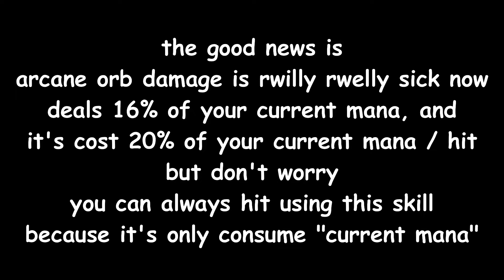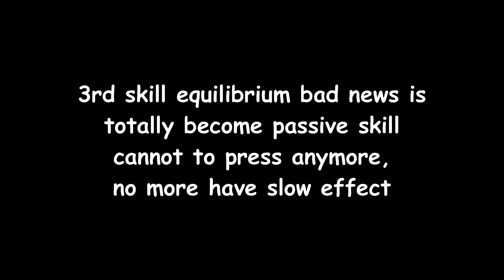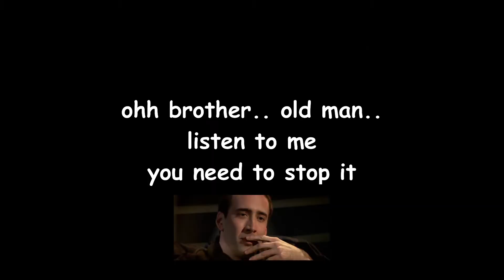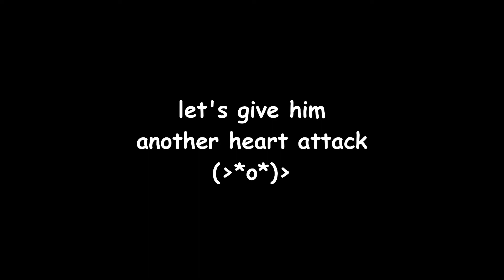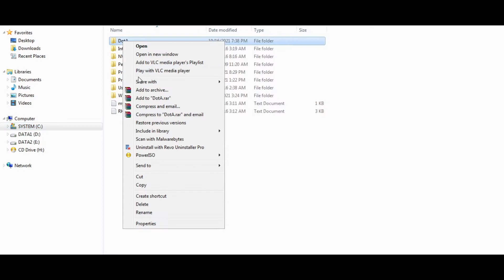Dota Obsidian Destroyer - OD is 100% Broken Hero | Beyond Godlike Gameplay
Hi guys, below are some dota builds to play OD :
OD got reworked to all his skills guys. If you want try my build, i suggest you guys to skill up as 2, 3, 2, 1, 2, 1, 1, 1, 4
We no need astral imprisonment to reach max level. 3 level is good enough for meteor hammer combo.
Max arcane orb after reaching lv3 astral imprisonment to remove skill cooldown.
Good luck to try~

Edit:
2nd build:
After getting enlightenment from Enryujin (OD Spammer)
Now i think it's better to max 1st skill (Arcane Orb) on early, it would help a lot to boost progress gain items and level faster. Try to skill up as 1, 3, 2, 1, 1, 2, 1, 2, 4 and then max our 3rd skills. As always we only need Astral Imprisonment to reach lv3 on early.
And in some situation it's better to not buy aether lense, just buy moonshard. It would be cool~
Late game is situational, you may need to replace meteor hammer with hex for better lock ^^

Special Thanks to Enryujin, giving me enlightenment to play better OD